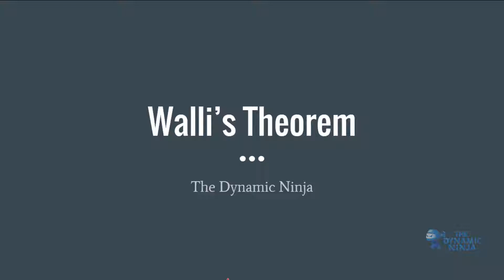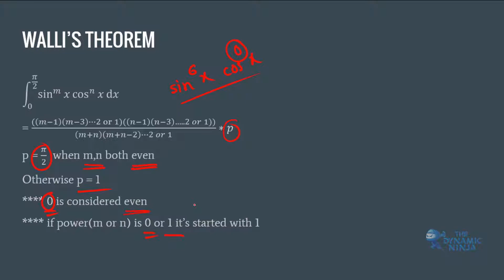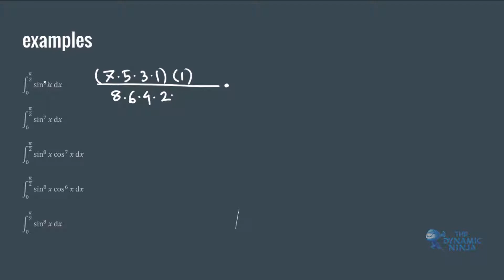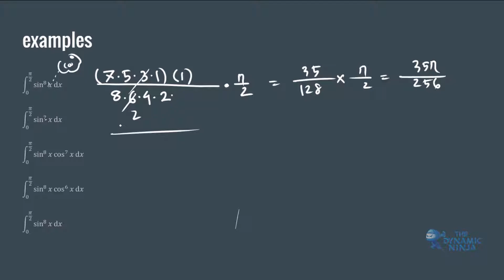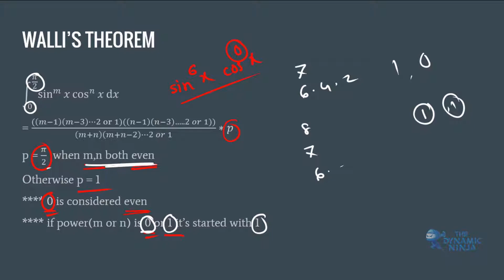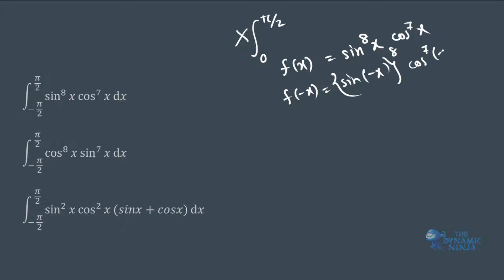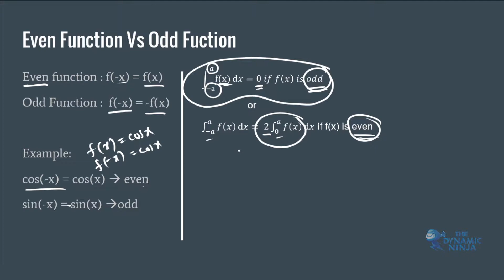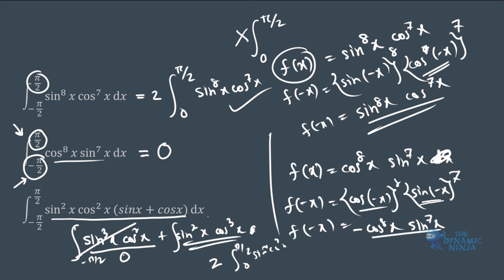Integration | Walli's Theorem part 1